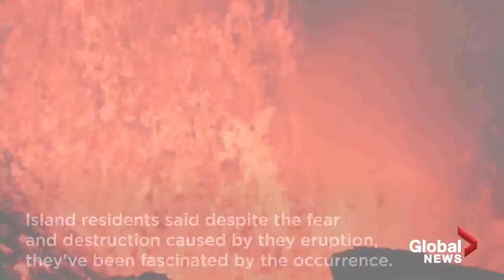(Oct. 15, 2021) La Palma volcano: River of lava engulfs road at an industrial park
La Palma volcano: River of lava engulfs road at an industrial park

Alarming footage shows the moment a river of lava from La Palma’s volcano engulfs a road at an industrial park.

The new river of lava belched early Saturday from the La Palma volcano, spreading more destruction on the Atlantic Ocean island where over 1,000 buildings have already been engulfed or badly damaged by streams of molten rock.

The partial collapse of the volcanic cone overnight gave birth to a new lava stream that started to follow a similar path down the Cumbre Vieja ridge toward the western shore of the island to the ocean.

tag video: la palma volcano, canary islands volcano, la palma volcan, la palma volcano eruption, la palma eruption volcan, la palma updates, la palma eruption, volcano eruption, volcano lava, lava la palma, evacuations la palma, volcano, volcano spain, spain volcano, drone footage la palma volcano, drone footage la palma, drone footage volcano, volcano drone footage, new lava vent, ash rain volcano, drone footage cumbre vieja, lava delta, lava land, secondary lava stream